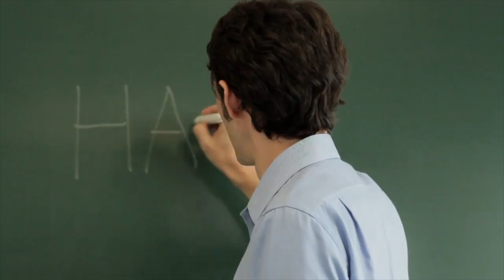Leaving Cuba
My interview of David Simon on his transition from Cuba to the United States, Visual Storytelling Project #3.